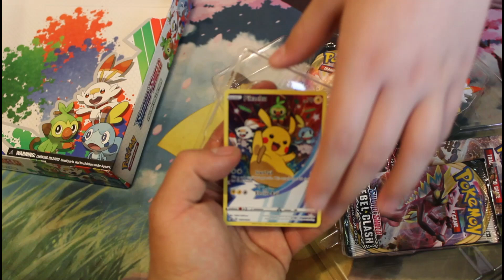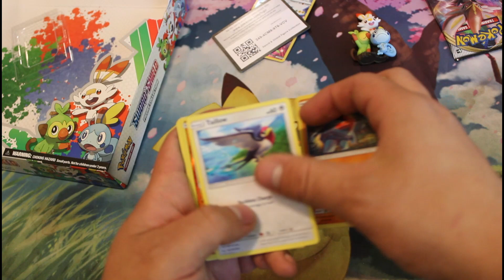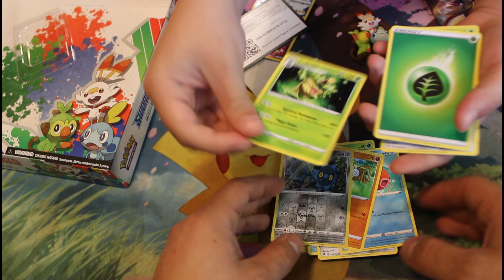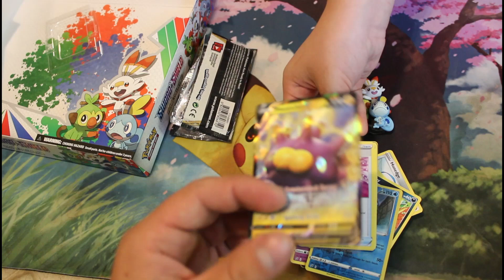Pokemon Sword and Shield Figure Collection Box Opening!